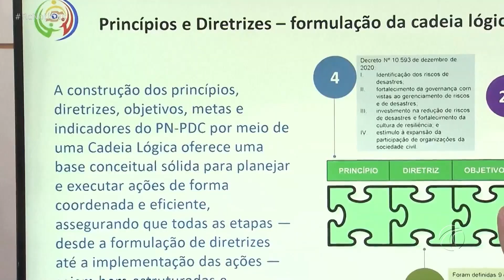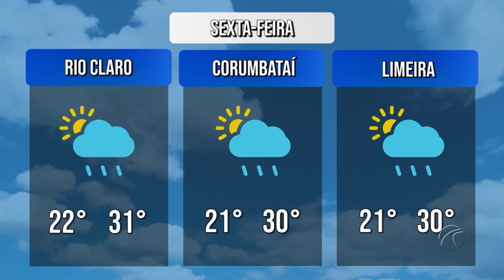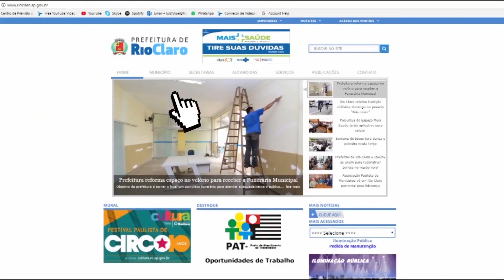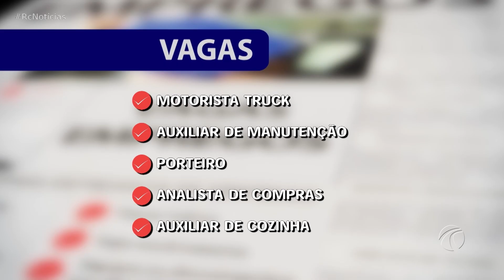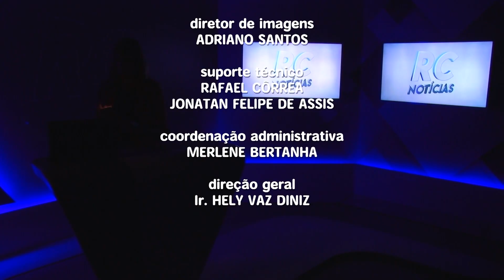RIO CLARO NOTÍCIAS 2ª EDIÇÃO - 24/10/2024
DESTAQUES DE HOJE:

- Homem é preso em Rio Claro após furtar barras de chocolate em estabelecimento comercial;

- Família busca por homem desaparecido em Limeira;

- Prefeitura de Rio Claro anuncia novas medidas para enfrentar o racionamento de água;

- E hoje é celebrado o dia de Claret e tem reportagem especial.